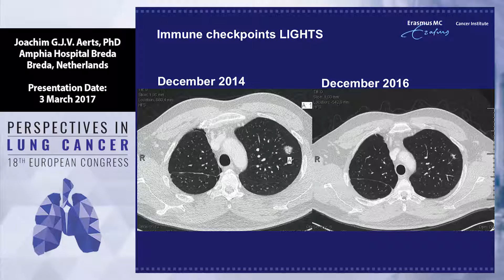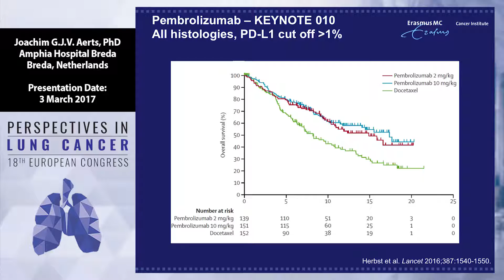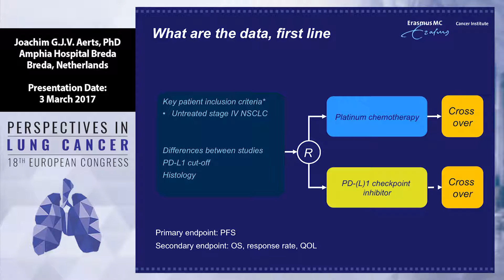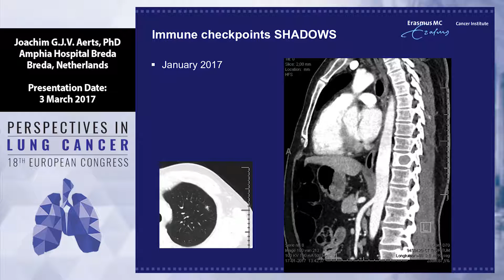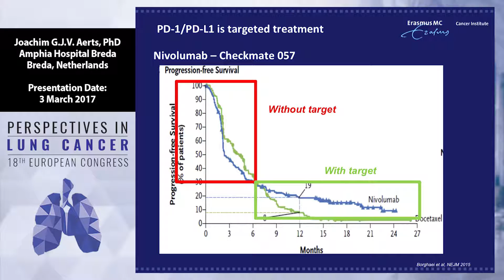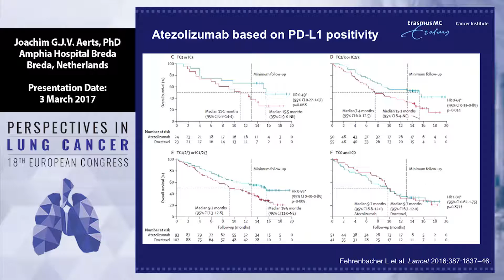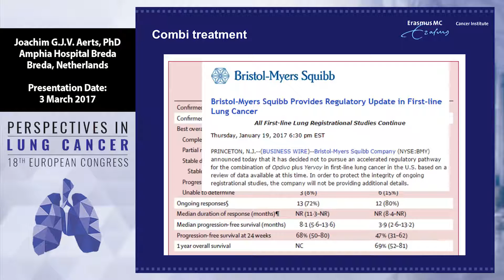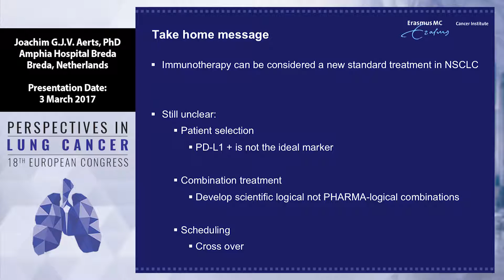Immune checkpoint inhibitors in lung cancer: Lights and shadows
In this presentation from the 18th European Congress: Perspectives in Lung Cancer, Dr. Joachim G. Aerts discusses the utilization of immune checkpoint inhibitors in the treatment of lung cancer.